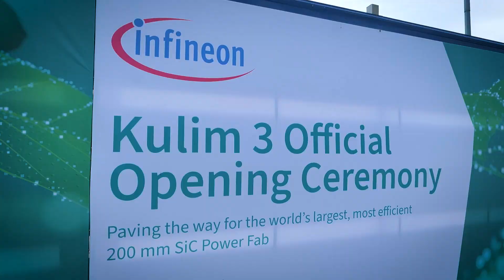Kulim 3: The Future of SiC Power Fabs | Infineon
Experience the grand opening of Kulim 3, the world's largest 200mm Silicon Carbide (SiC) power fab! 🎉️ Discover why this investment is a game-changer for Infineon and the impact of wide bandgap technologies on our daily lives. Watch now and learn more about the future of power electronics!

00:00 Intro
00:26 Welcome to the opening ceremony of Kulim 3
00:43 The importance of wide bandgap technologies
00:53 Sustainability at Kulim 3
01:05 Highlights at the opening ceremony
01:14 Keynote by our CEO Jochen Hanebeck
01:29 Keynote by the Kedah Chief Minister
01:48 The official launch
01:52 Keynote by Malaysia's Prime Minister
02:10 Outro